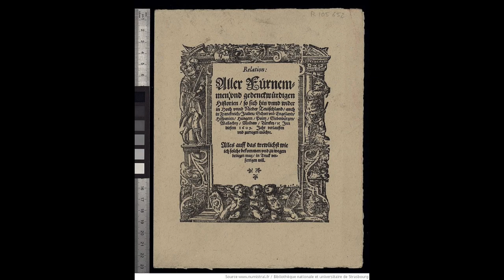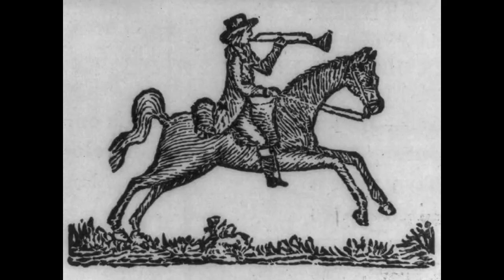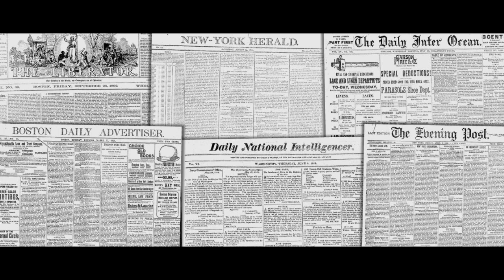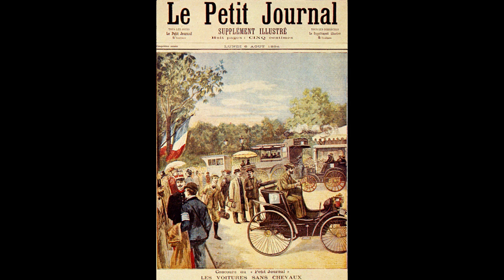How Cars Made the News - VCH Special #22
Or did the news make the cars?  It's kinda complicated, but here's a brief history of the news and how it influenced the automotive industry.